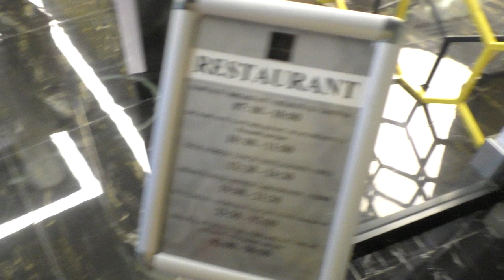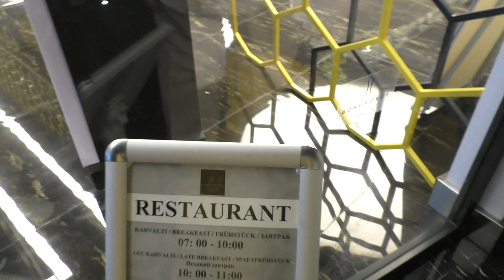Как Нас Кормили!!! Покушайте, Пожалуйста!!! Просим! ) Bosphorus Sorgun! Это Турция, Детка! )